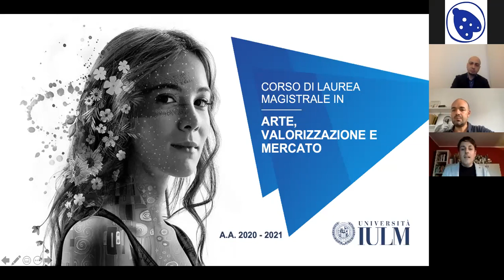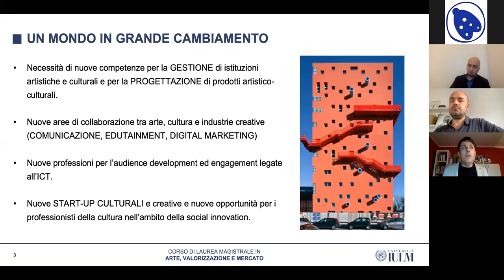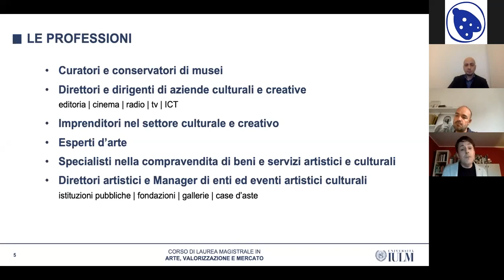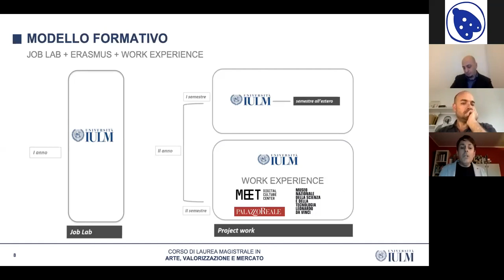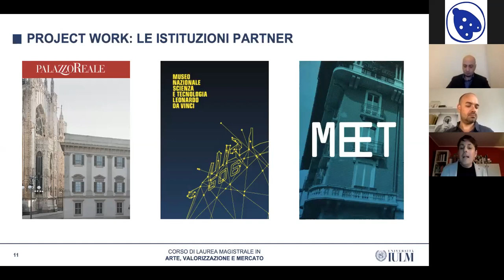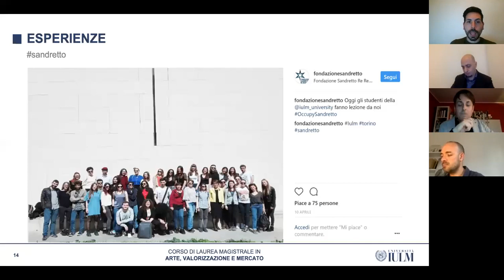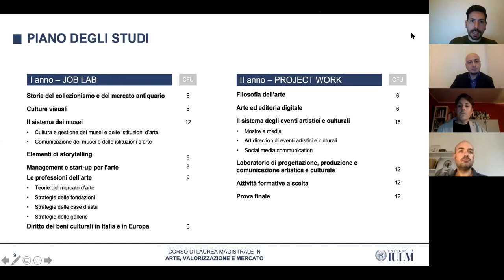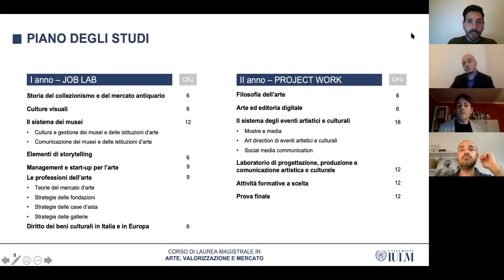Webinar: IULM University (in Italian)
On Tuesday 21st April 2020, IULM University held a free online presentation in Italian on its Masters in Art, Valorization and Market.